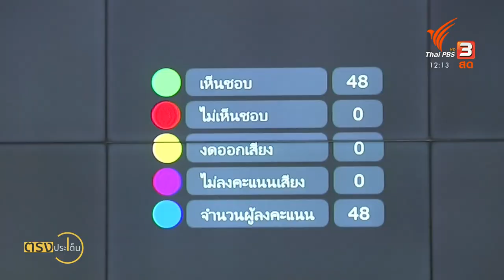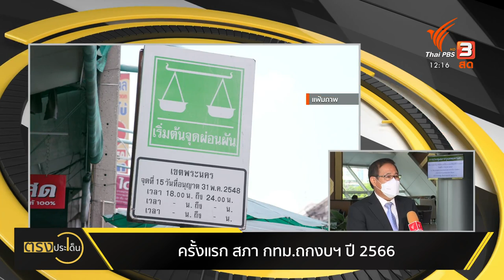บรรยากาศประชุมสภา กทม. ครั้งแรกในรอบ 8 ปี | ตรงประเด็น | 6 ก.ค. 65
การประชุมสภา กทม. เริ่มขึ้นแล้วตั้งแต่ช่วงเช้า แว่วว่ายังไม่ได้ลงรายละเอียดเรื่องงบประมาณ กทม. คุณธีร์วัฒน์ ชูรัตน์ ติดตามบรรยากาศการประชุมอยู่ที่ศาลาว่าการ กทม. ดินแดง

ติดตามชมรายการ "ตรงประเด็น" ทุกวันจันทร์ - ศุกร์ เวลา 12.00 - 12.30 น. ทางไทยพีบีเอส หรือรับชมย้อนหลังได้ทาง